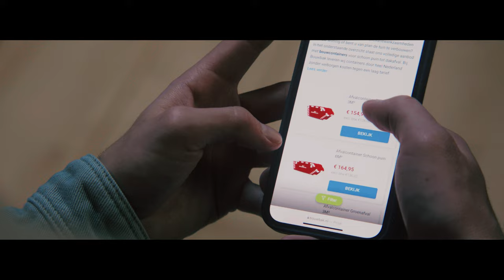Union Container Services | Corporate commercial 4K